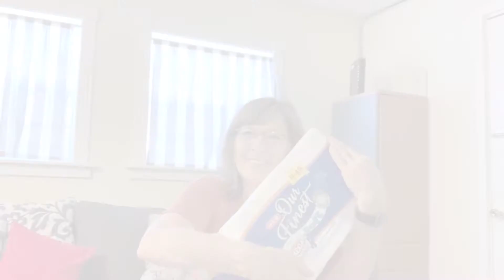BE WELL: Managing anxiety with Vicki Parsons, CBHT, CFAS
BE WELL: We are living in uncertain times and how you manage anxiety can have a significant impact on your overall health and well-being. Butler Center for Dance & Fitness Director Vicki Parsons talks about smart ways to deal with stress.